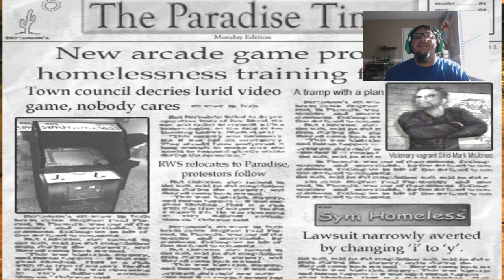Poor Puppies and Pussies - Let's Play Postal 2!!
A game I said I would NOT play has been played...